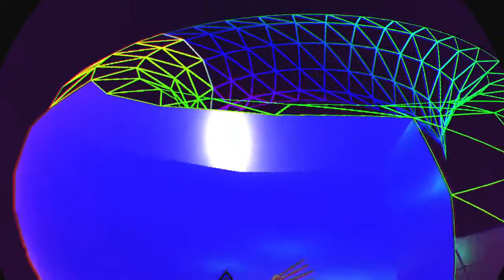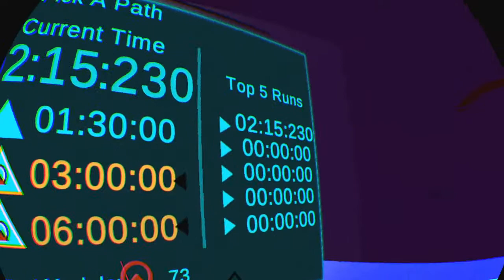TO THE TOP_SILVER SPEEDRUN — BONUS LEVEL